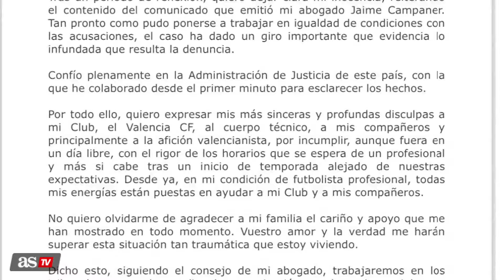RAFA MIR defiende su inocencia por un PRESUNTO DELITO de AGRESIÓN SEXUAL en un COMUNICADO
Rafa Mir ha roto su silencio con un comunicado. El futbolista del Valencia CF ha defendido su inocencia y ha afirmado que confía "plenamente en la Administración de Justicia". Por el momento, Mir no entrenará con el resto de sus compañeros, aunque sí lo hará en solitario ya que está readmitido en el club. Eso sí, tendrá una sanción deportiva.

   / diarioascom

Instagram AS:   / diarioas
Instagram AStv:   / astelevision
TikTok AS:   / diarioas
Twitter AS:   / diarioas
Twitter AStv:   / as_tv
Facebook AS:   / as
Facebook AStv:   / astelevisión